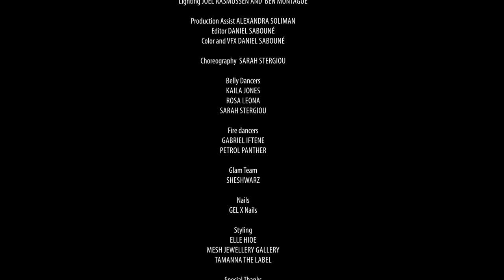Isadora x Faydee - Call Me Habibi (Official Music Video)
Isadora x Faydee - "Call Me Habibi" out now ©: New Levels 2022

Director - Daniel Saboune Cinematographer - Joel Rasmussen Camera Assist B - Ben Montague Lighting - Joel Rasmussen & Ben Montague Production Assist - Alexandra Soliman Editor - Daniel Saboune Color & VFX - Daniel Saboune Choreographer - Sarah Stergiou Belly Dancers - Kaila Jones, Rosa Leona, Sarah Stergiou Fire Dancers - Gabriel Iftene, Petrol Panther Glam Team - Sheshwarz Nails - Gel x nails Styling - Elle Hioe, Mesh Jewellery Gallery, Tamanna The Label
Special thanks: Hookah Lane Restaurant, Istanbul Authentic Bazaar, AMK Movement